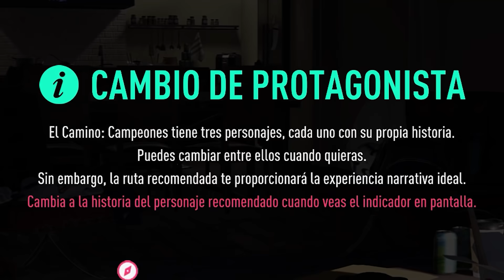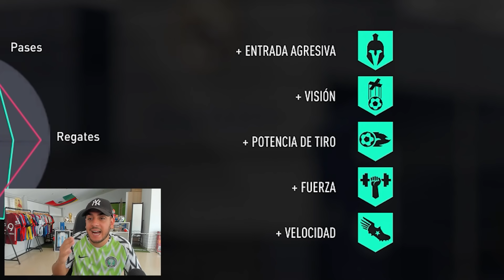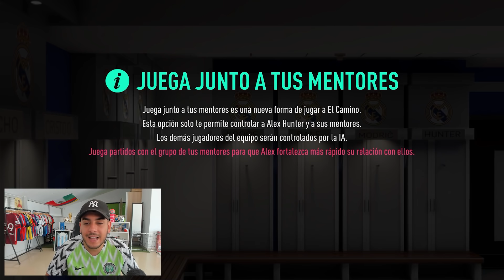EL NUEVO FICHAJE TROLLEADO... EL CAMINO